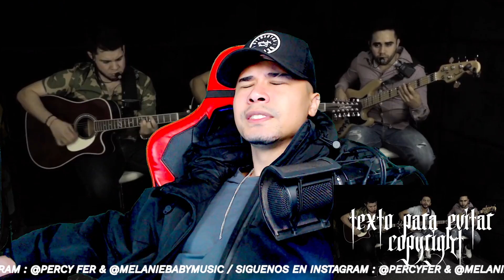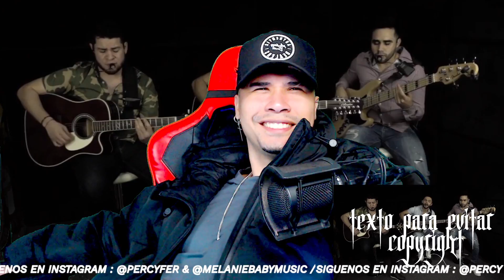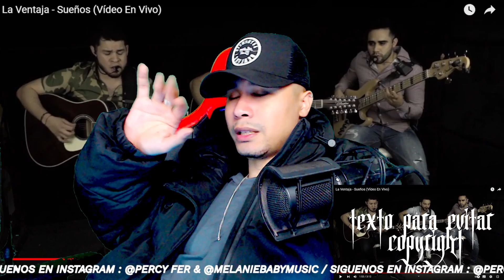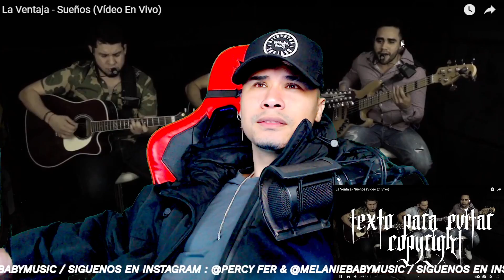La Ventaja - Sueños (Vídeo En Vivo) ( Reacción | Opinión )